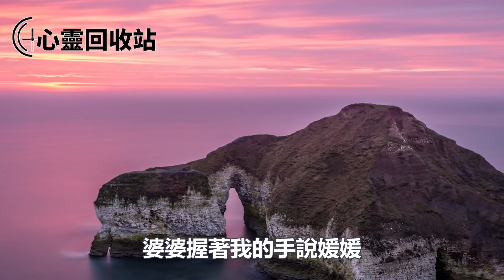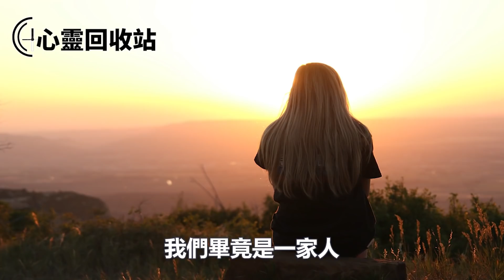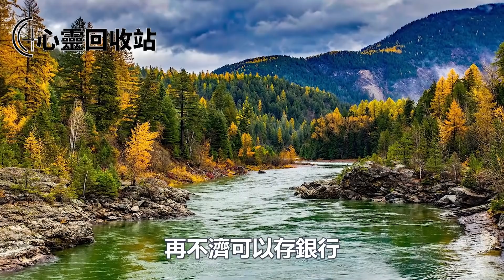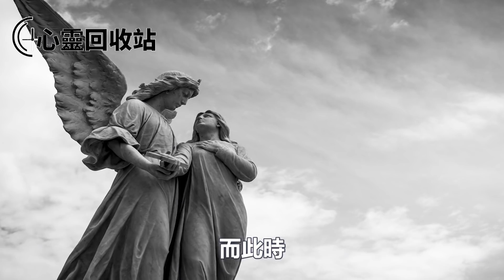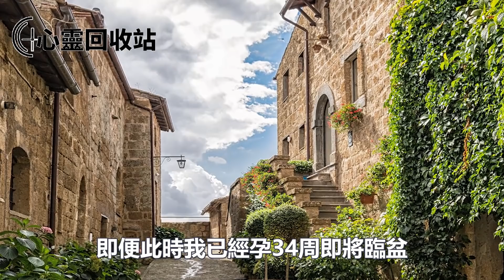婚後老公堅持AA制生活，一次我爸生病，老公無動於衷叫其等死，提離婚後婆婆拿10萬主動求和，我暴怒一舉動叫他家追悔莫及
往期回顾：
母親被弟媳活活逼死，她不悔改轉身就威胁我給她地產救她媽性命，我以暴制暴一舉動叫她痛不欲生